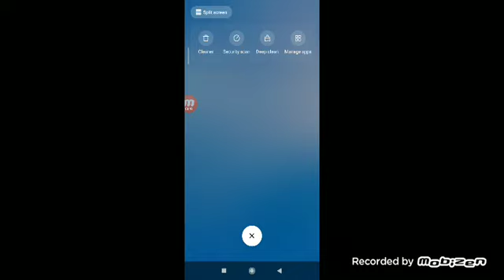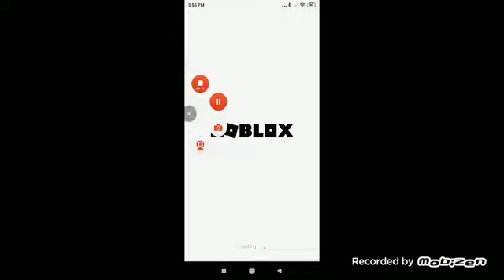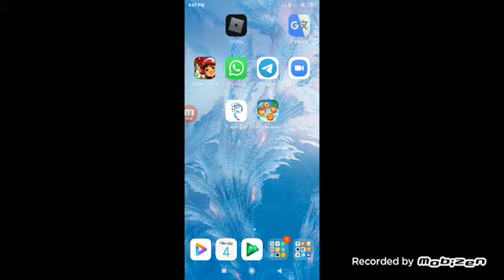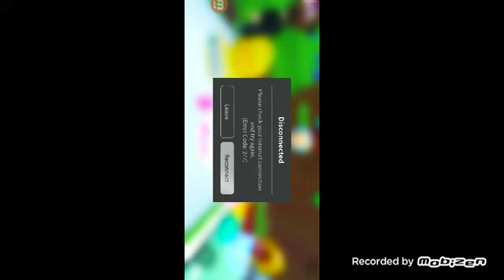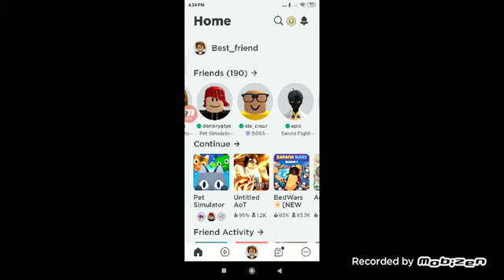me and my friends made a challenge who destroyes the pexil chest and hatches the new mythic pet wins